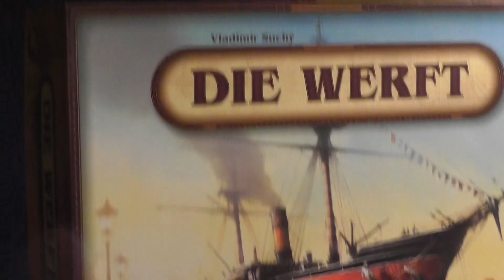Shipyard | Rahdo's Final Thoughts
A video outlining gameplay for the boardgame Shipyard.